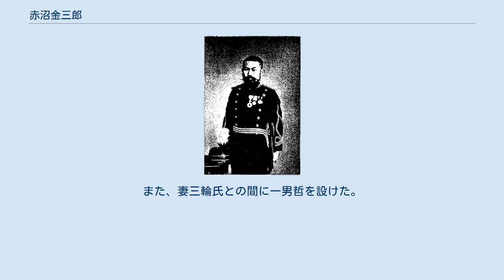赤沼金三郎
文学士赤沼金三郎君之像（『天心遺稿』） 赤沼 金三郎（あかぬま きんざぶろう、1865年7月22日（慶応元年5月30日） - 1900年（明治33年）11月5日）は明治時代の教育者、軍人、倫理学者。
字は士朗、号は天心狂史、枕戟学人。
死去時の地位は第一高等学校講師・陸軍歩兵中尉・従七位勲六等・文学士。
 信濃国諏訪藩に生まれ、地元長野県諏訪郡で小学校教師を勤めた後、上京して第一高等中学校で語学、哲学を学び、寄宿寮で学生自治を主導した。
日清戦争に参戦した後、東京帝国大学を卒業し、比較倫理学研究に着手したが、志半ばで死去した。
 1865年（慶応元年）、信濃国諏訪郡高島城下において諏訪藩士赤沼豊亭と母の山田氏との間に生まれた。
赤沼氏は代々諏訪藩に仕え、曽祖父豊綢、祖父豊肄と学問に通じたが、父豊亭中甫は幼少の内に両親を失い困窮し、田畑や家財を売り払ったが、代々伝わる蔵書は家に残され、読書の必要性を教えられた。
 1880年（明治13年）頃、高島小学校で常助教、後に授業生として男女の生徒を教えた。
この頃チャールズ・ノーセンド、デビッド・パーキンス・ページ等の教育書に影響を受け、教育の道に進むことを決意した。
長野県師範学校を志望したが、二次試験に落第した。
 1881年（明治14年）、諏訪郡神戸小学校に転職し、塩原叢竹に漢学を学んだ。
『自由燈』の影響で政治学に興味を持ち、1882年（明治15年）、東京専門学校創立に当たって上京し、使丁となることを懇願したが、断られて帰郷した。
 1883年（明治16年）、東京大学古典科で官費生補欠募集があったため、再び上京し、漢書部に合格した。
在学中、私塾でドイツ語を学んだが、上達せず悶々としていたところ、1884年（明治17年）9月、司法省正則法学校の募集があったため、フランス語を学ぶため転学を決意し、官費生首席として合格した。
 1885年（明治18年）9月、正則学校は大学に合併され、その後再編により大学予備門、第一高等中学校生徒となった。
1886年（明治19年）3月、官費が廃止され、神田区、本郷区辺の下宿屋に移った。
1888年（明治21年）7月、予科を卒業して法科に進み、1889年（明治22年）7月、文科に転じた。
 1890年（明治23年）3月、再び寄宿舎に入り、学生自治を主導、端艇部応援歌『花は桜木人は武士』を作詞し、1891年（明治24年）5月には諏訪地方出身者を対象とした学生寮「長善館」（江戸時代の諏訪藩校と同名）を建設した。
1891年（明治24年）7月、高等中学校を卒業し、9月文科大学哲学科に進んだ。
 1891年（明治24年）12月、近衛師団に志願し、1892年（明治25年）11月、二等軍曹となり、一旦大学に戻った後、1893年（明治26年）8月見習士官を経て、12月に予備陸軍歩兵少尉となり、正八位に叙された。
 1894年（明治27年）に日清戦争が勃発した時は高崎市歩兵第15連隊にあり、10月宇品を出港、旅順口の戦いに合流し、金州、徐家山占領に参加し、蓋平、大平山、西七里溝庄、営口、田庄台等に転戦した。
 終戦後は遼東に留まり、民政庁で教育事務に携わることを希望し、1895年（明治28年）5月征清大総督府より陸軍歩兵中尉に命じられたが、三国干渉により返還が決まり、帰国して大学に復帰した。
1895年（明治28年）10月、戦功により勲六等単光旭日章を受章し、1896年（明治29年）3月、従七位に叙された。
 1897年（明治30年）7月、漢文学科を卒業し、東京大学舎監、山口高等中学校教授等の誘いを断って大学院に進み、将来日本の徳育を探求するため、東西倫理学の比較研究に着手した。
在学中、第一高等学校、千葉県尋常中学校、日本赤十字社千葉県支部看護婦養成所等で倫理、修身を教え、また1897年（明治30年）9月には京華中学校創設に当たり倫理科を担当した。
 また、文部省において、1899年（明治32年）10月、第13回文部省師範学校中学校高等女学校教員検定試験委員、1900年（明治33年）12月、第一高等学校生徒取締起草委員、1901年（明治34年）2月、教科細目及授業法取調委員を歴任した。
 1900年（明治33年）春頃から肺を患い、1901年（明治34年）7月、平塚町杏雲堂医院に入院し、そのまま快復せず、11月5日...